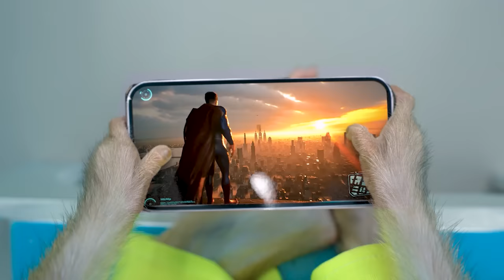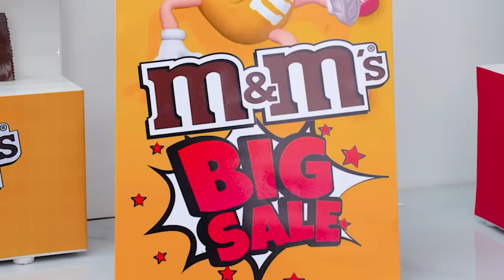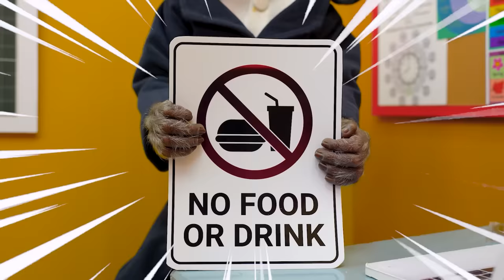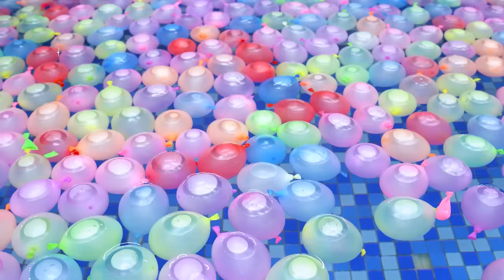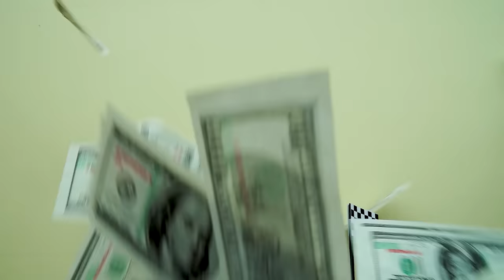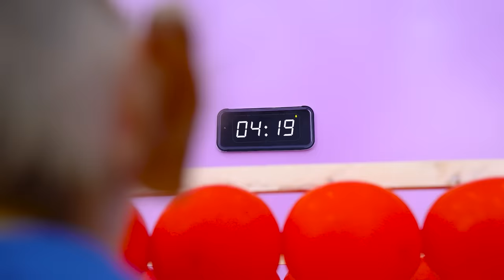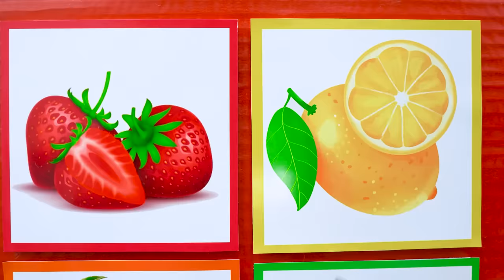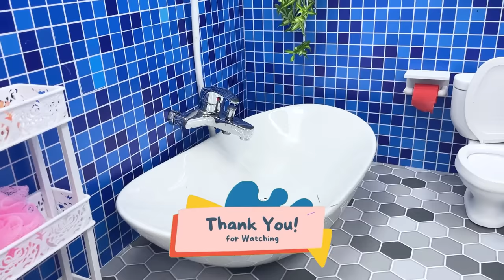KiKi Monkey escape from Biggest Maze Challenge and go shopping M&M Chocolate Candy |KUDO ANIMAL KIKI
KiKi Monkey escape from Biggest Maze Challenge and go shopping M&M Chocolate Candy. Can you guess what KiKi will do? Let's enjoy with every interesting moment in this video.